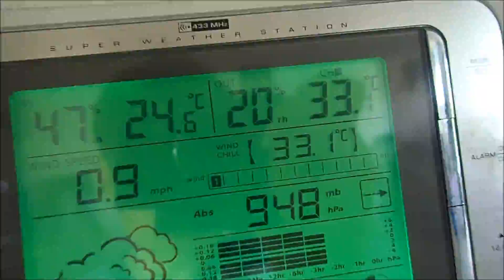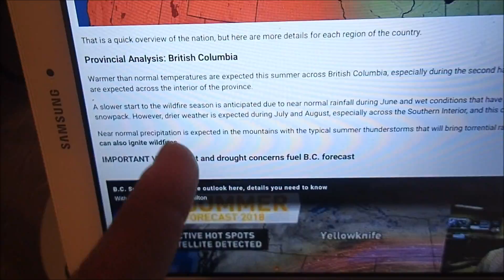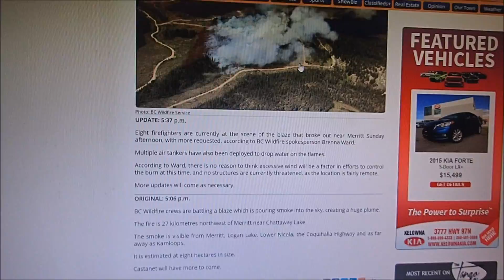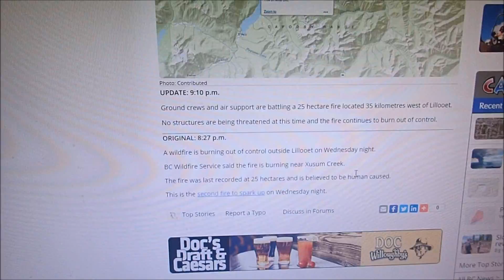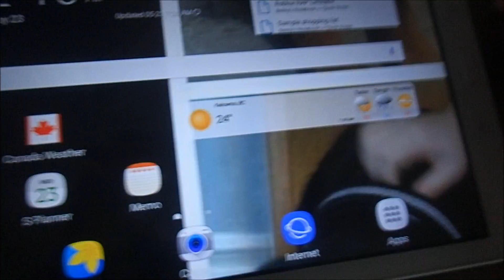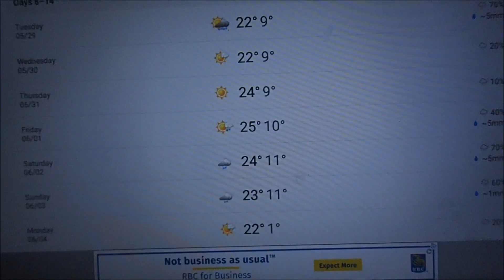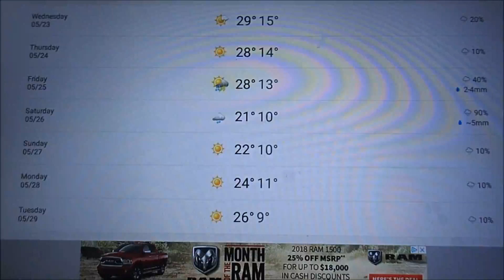May Video/Vlog - Storm Timelapsing + Wind Storms!